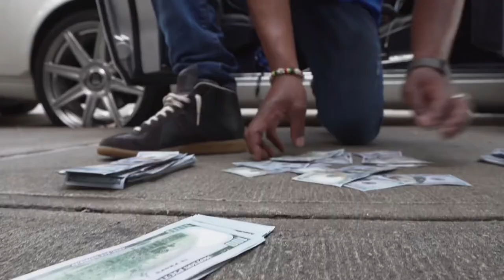FLAGSUPGUNSDOWN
CRIPPY ZOE 2X is back at it again performing his New Release FLAGS UP GUNS DOWN in memory of George Floyd and all of the people that died of Guns and violence.BMI AFFILIATED